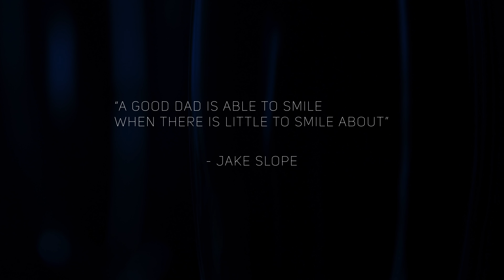Music Video Release October 15th, 2021 - Oh Father